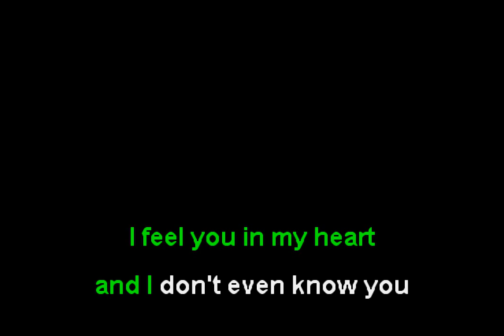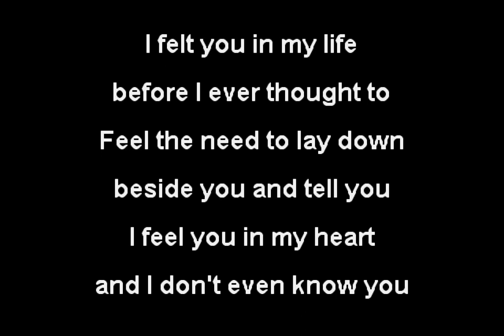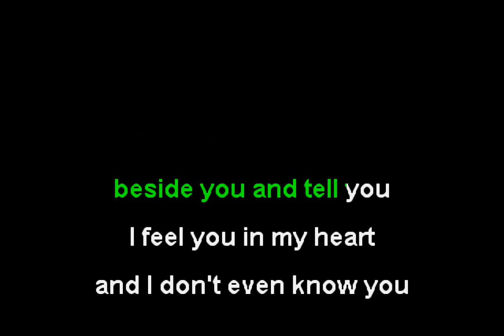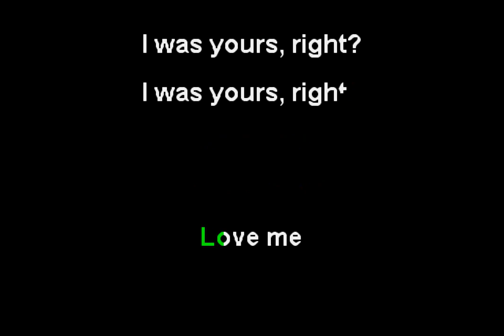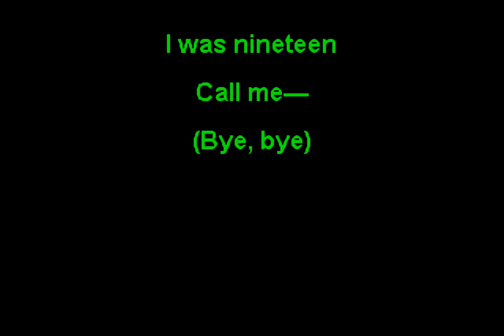Tegan and Sara - Nineteen (Funbox Karaoke, 2007)